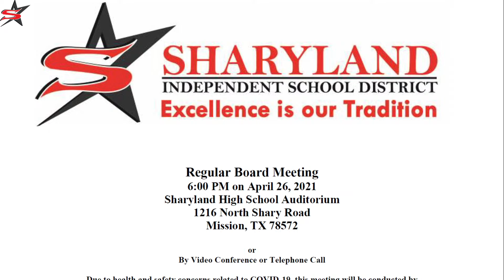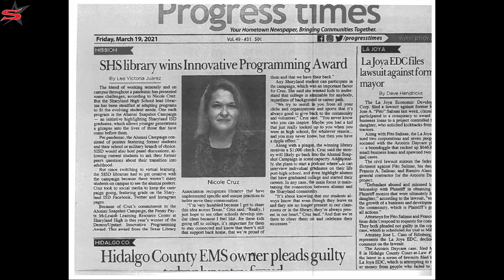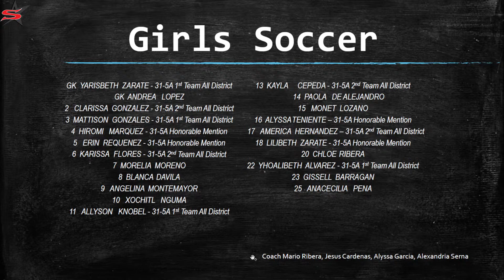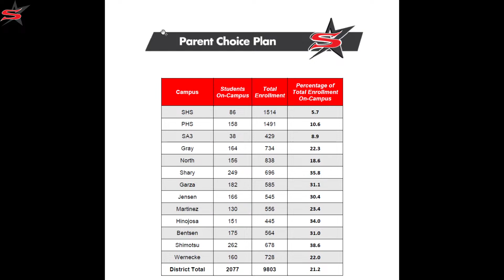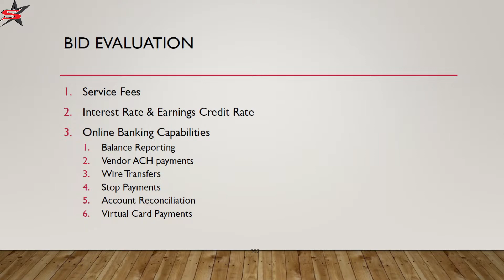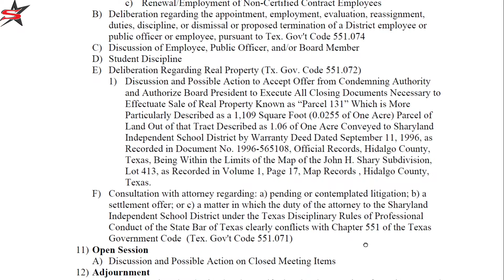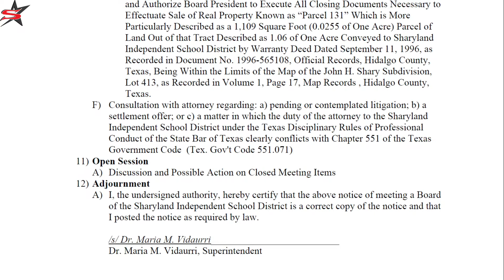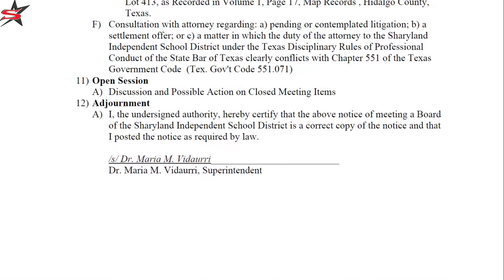Regular Board Meeting April 26, 2021 at 6:00 PM